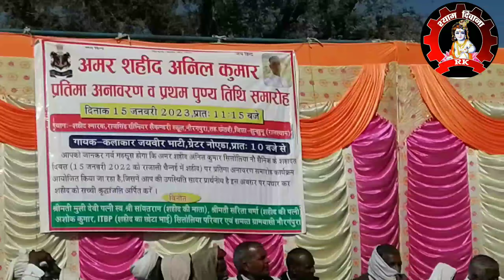जब कुंती ने करण के सामने खोला राज_कुंती और करण के कंटीले सवाल जवाब //जयवीर भाटी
# Krishna
गाय_माता_का_भजन-:तेरी गायों कि दशा देख तुझको भी रोना आयेगा।

Chethawnibhajan-Dekh Tamasha Lakdi ka

Ram_Nam_se_tune_bande_kyu_aapna_mukh-Mora

चेतावनी_भजन-:राम नाम से तुने बंदे क्यूँ अपना मुख मौडा

Jeen Mata bhajan
Durgamatabhajan
Goth
Rajasthani_Marwadi_Bhajan_God
Goth-: Dev Narayanji, Kalasji, Bhairuji, Hiramalji
Shiv bhajan
Chetawani bhajan
Short video
Rajasthani_Marwadi_Bhajan_God

नेहडा
भजन
गोठ
राजस्थानी भजन
मारवाड़ी भजन
चेतावनी भजन